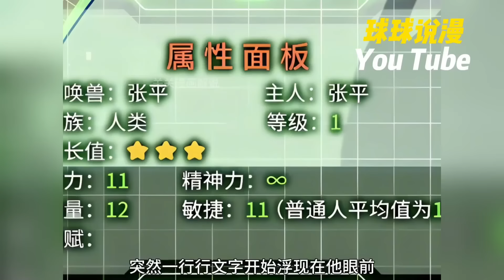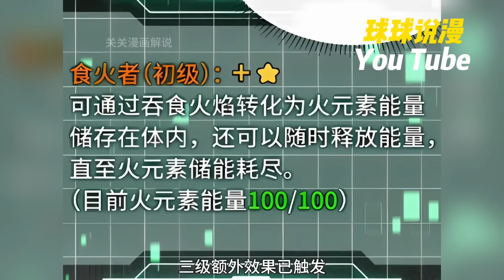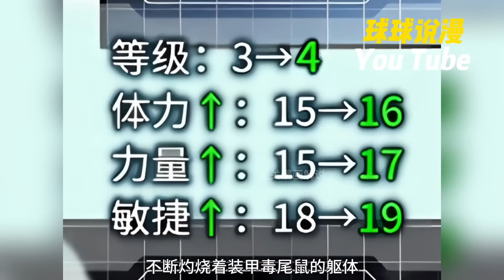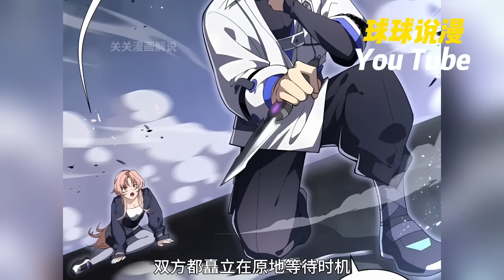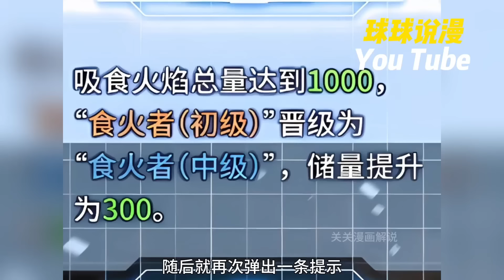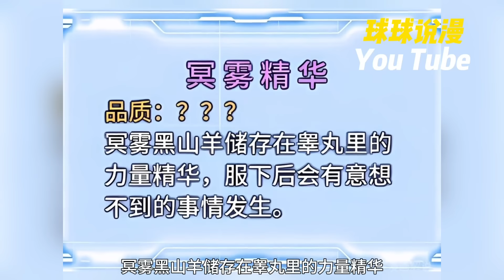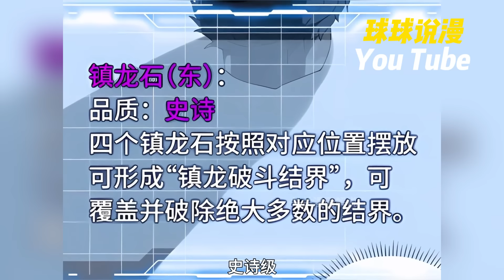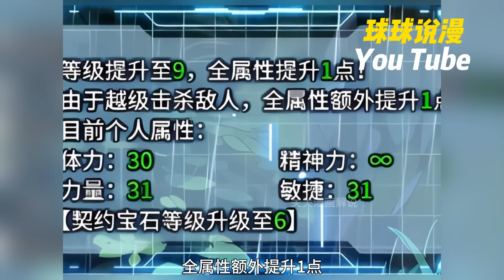💥爆火漫画抢先看！《我契约了我自己》1~47合集 這是一個覺醒者與异化獸並存的世界。張平幸運的成為覺醒者，但能力卻被評定為無用級。他不甘心一輩子庸庸碌碌，自己契約了自己，成為了自己的召喚獸！nmzl